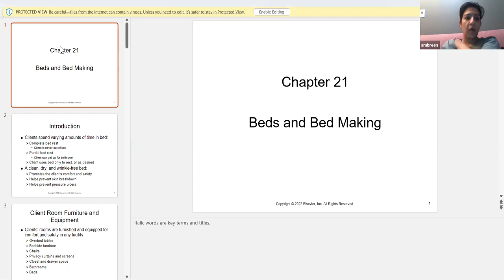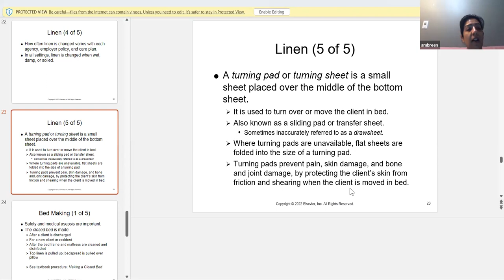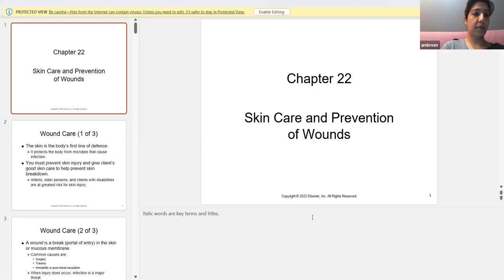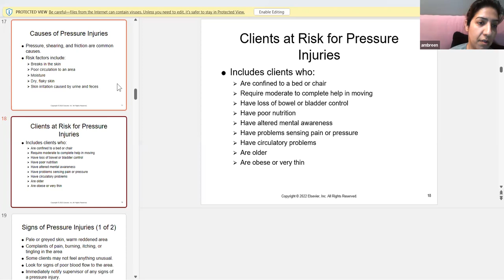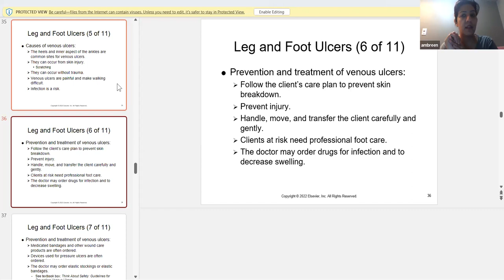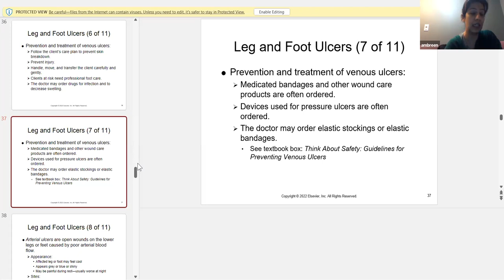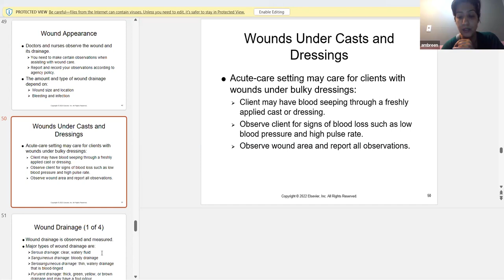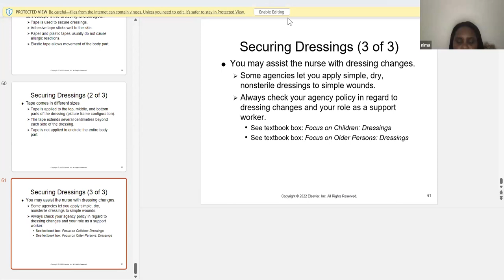Lecture 10- ZL10-Day 12-10-2023 - Conduct by Ambreen Muzaffar